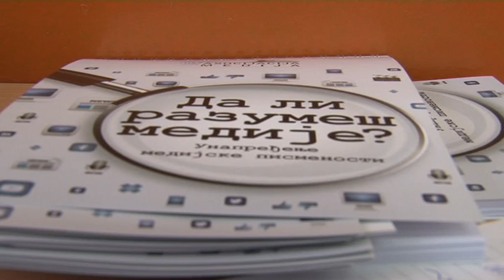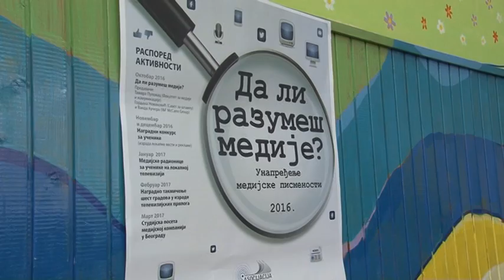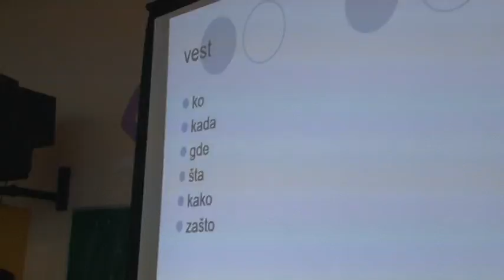Da li razumeš medije - OŠ "Stevan Jakovljević"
Učenici 7. i 8. razreda se u najvećoj meri informišu na društvenim mrežama, rezultat je ankete u OŠ „Stevan Jakovljević“ koju je sprovela Asocijacija medija. Ova škola je jedna od 6 u Srbiji u kojoj se sprovodi projekat „Da li razumeš medije“ kroz predavanja i praktičan rad.